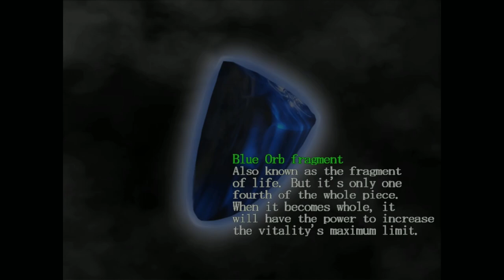Devil May Cry - Mission 17 - Parted Momento